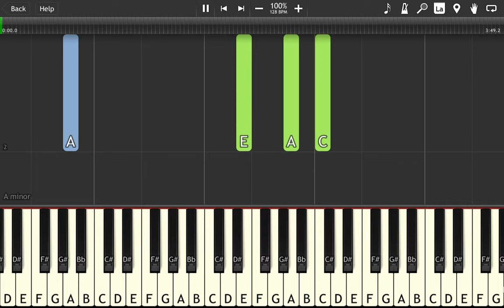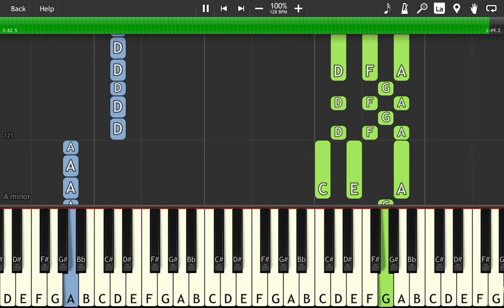Pitbull ft. Marc Anthony | Rain Over Me | Piano Accompaniment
Artist: Pitbull ft. Marc Anthony
Song: Rain Over Me
Tutorial Type: Piano Accompaniment